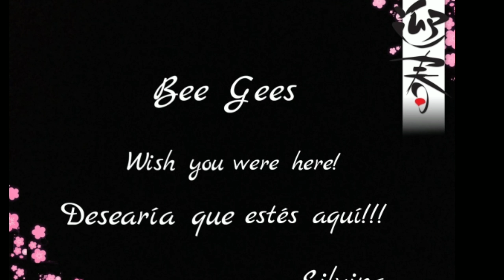❤️ Bee Gees ~ Desearía que estés aquí!